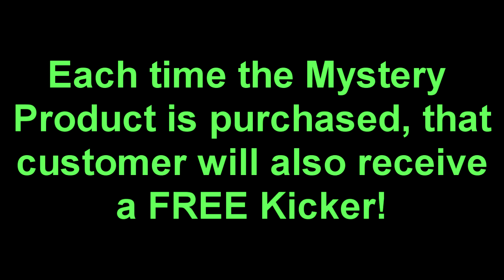Freestyle Fingerboards - St Patrick's Day Special!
🍀🍀If you've been following Freestyle for a while, you may remember the St. Patrick's Day ad we had. It is similar to last year's but this year has more ways to win.
Out of the three products in the ad (Urban Ledge, Park Bench, and Box 1) one of them is the mystery item. So each time the mystery item is purchased, a free Kicker will be awarded. The other 2 products shown that are not the mystery item still come with a smaller award. Lastly, anything else purchased in the web store will come with a sheet of Emulsion Tape. So everyone is a winner! This deal is going on starting March 1st 2016 and ending March 17th 2016 (or while supplies lasts) Test your luck and have fun with it! 🍀🍀